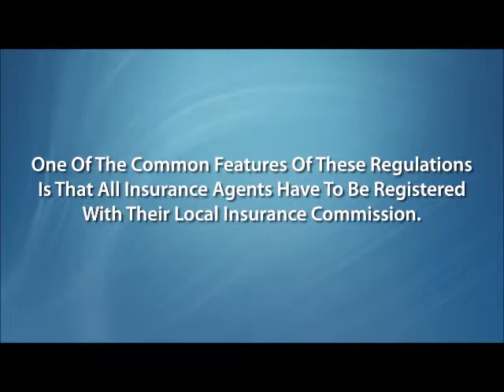Final Expense Indiana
Find out everything you need to know about final expense insurance in Indiana.